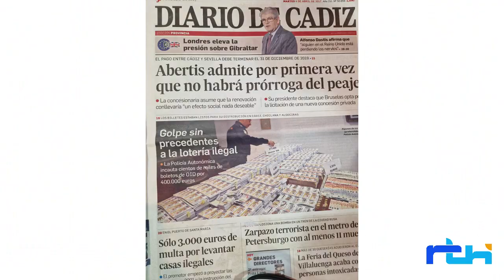Taller Mujeres Progresistas. La mujer en la Media Maratón Costa de la Luz.